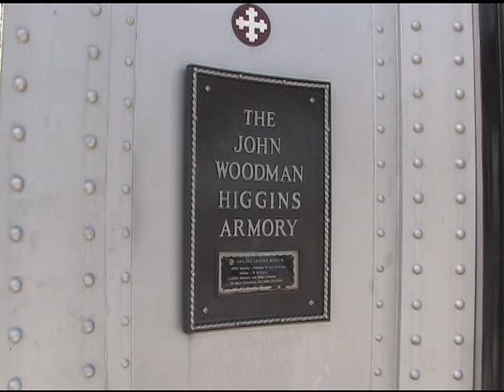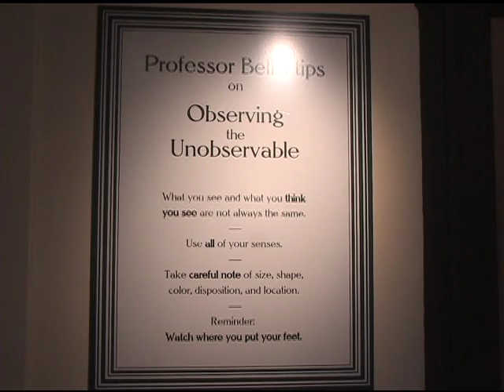Day Trip to History #9, Part 1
Day Trip to History is a 30 minute Public Access TV show from Grafton, Massachusetts that explores historical sites that are less than a day's trip from the GCTV Studios.